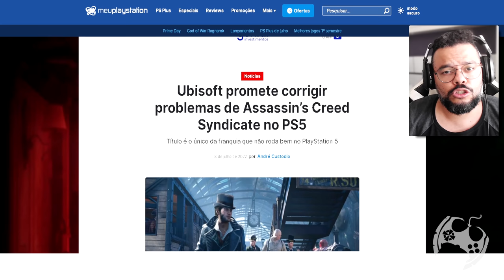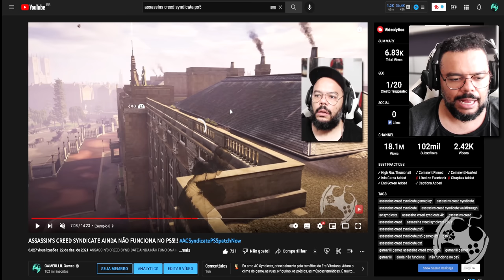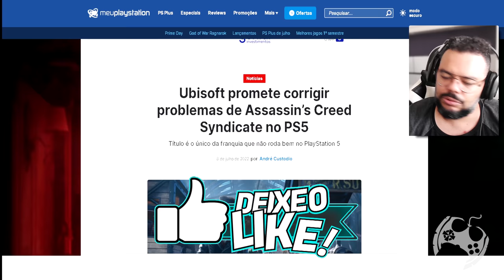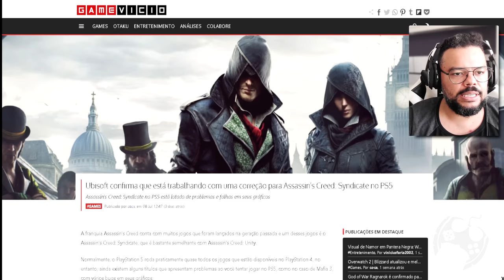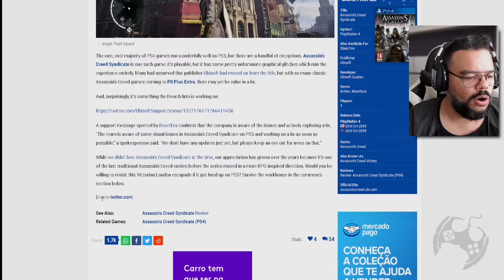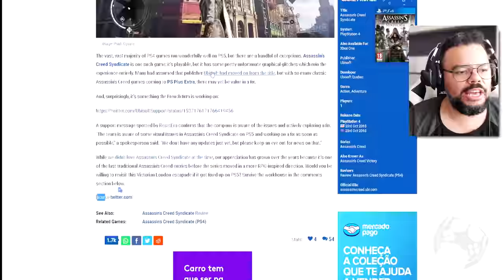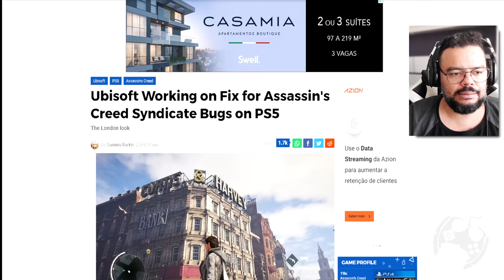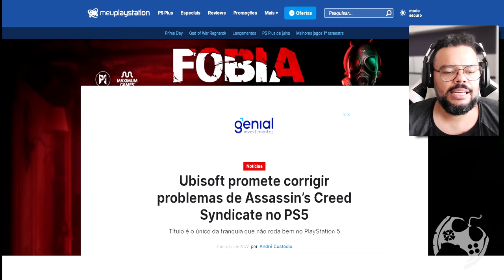NÃO CONFIRMARAM CORREÇÃO ALGUMA EM ASSASSIN'S CREED SYNDICATE. VOCÊ ESTÁ EQUIVOCADO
Recentemente muita gente veio me perguntar sobre a Ubisoft ter confirmado um novo Patch para Assassin's Creed Syndicate no Playstation 5, mas não foi bem assim que aconteceu e neste vídeo explico o que rolou e minhas opiniões.

- Jogue comigo
- Emotes únicos
- Grupo exclusivo no WPP e muito mais!!!

Caixa Postal: 4455
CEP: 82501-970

Temos um Grupo de Ofertas no Telegram!

AGRADECIMENTOS
Kallil Augusto